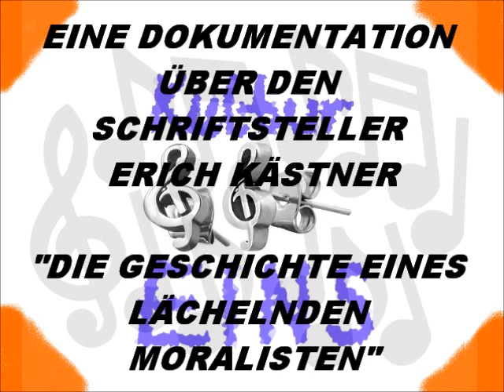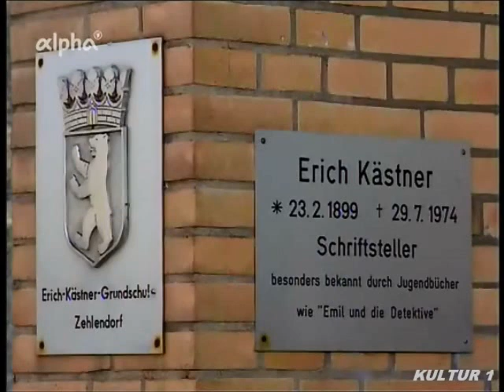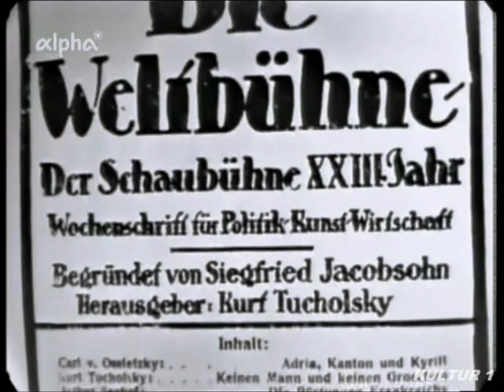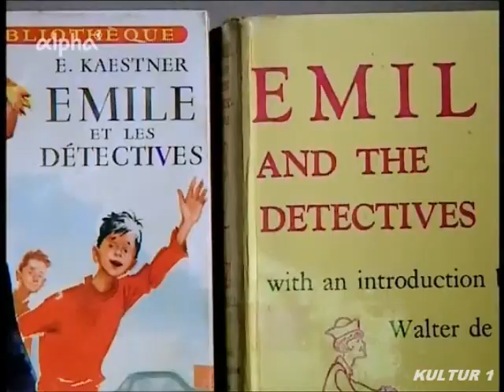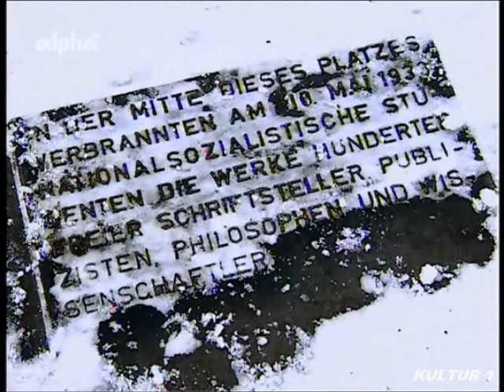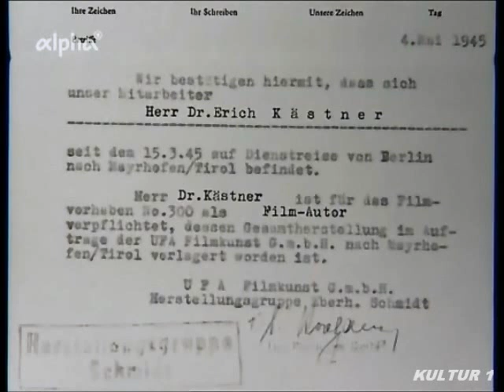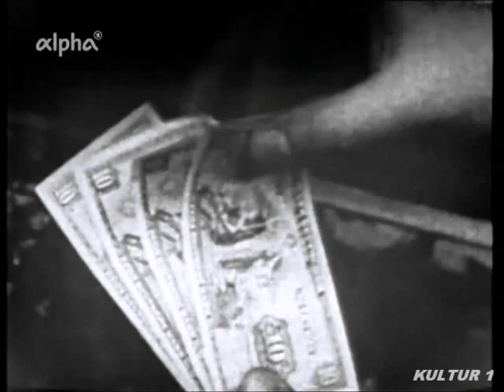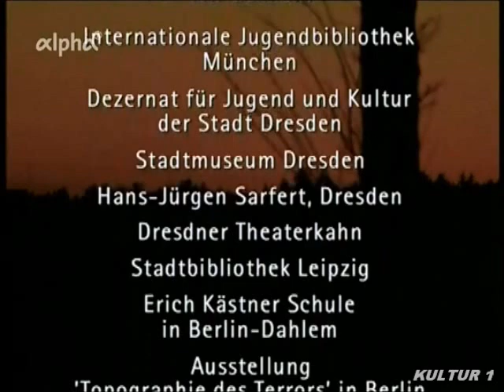DOKUMENTATION über ERICH KÄSTNER - DIE GESCHICHTE EINES LÄCHELNDEN MORALISTEN